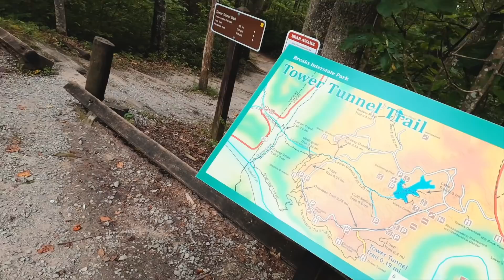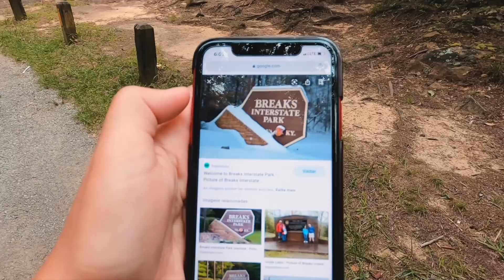MEU QUARTO NA BEIRA DO PRECIPÍCIO!! MUITO ALTO - ISABELA BORGES